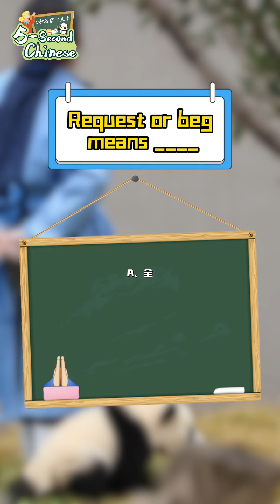【5-Second Chinese】Learn “Request or Beg/求” In Chinese With Pandas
Basic Chinese you must learn! What is ‘Request or Beg’ in Chinese? Please tell us your feelings or opinions about our program in the comments. We're waiting for you.